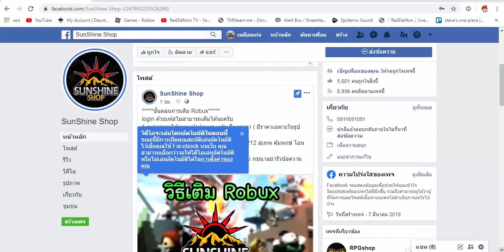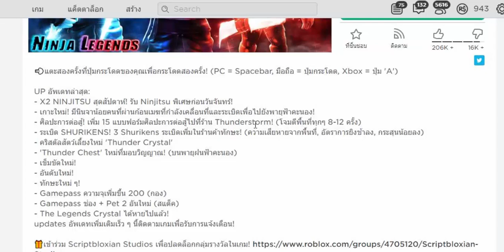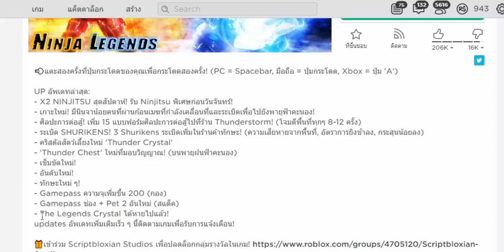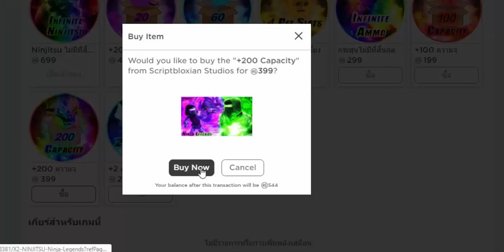Roblox : Ninja Legends[Ep.1] - อัพเดทใหม่,มีอะไรบ้าง??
ร้านขาย Robux
👉JBEzShop
Code : JBEzShopXRedDeMon ลด 10%(ขั้นต่ำ 100 บาท)
👉RichyBux